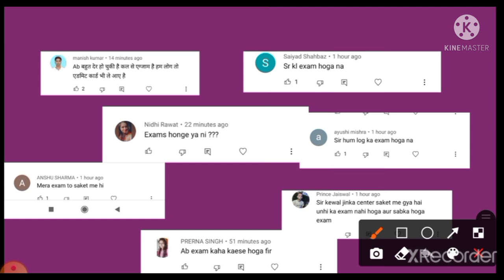rmlau बीएड की परीक्षाएं रद्द नहीं होंगी / आप सब अपनी तैयारी जारी रखें